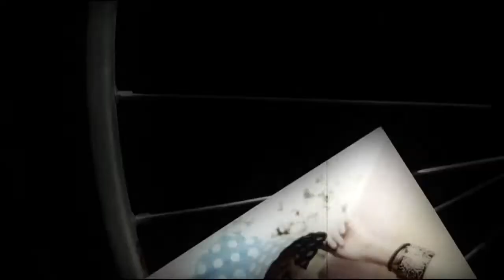VideoClip musicale . Ettore Giuradei . La zingara by 35 Image Mix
Ettore Giuradei
La zingara

all content is copyright 35 Image Mix and is protected by International Copywright.